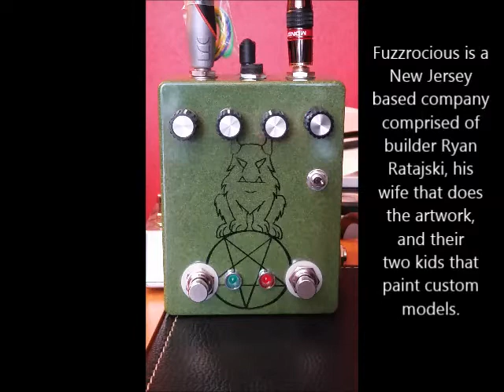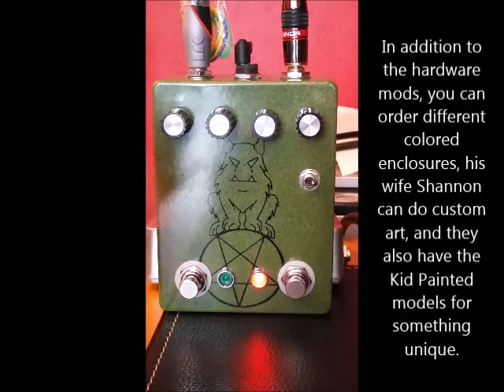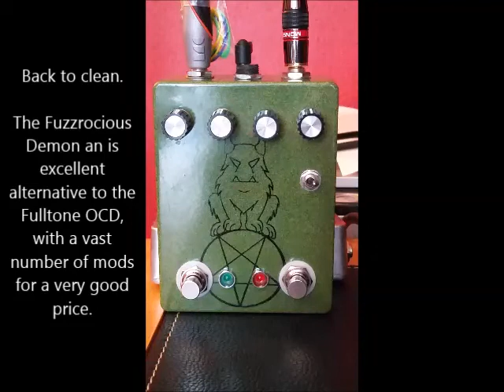Fuzzrocious Demon pedal demo with bass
This is a demo of the Fuzzrocious Demon pedal, a Fulltone OCD overdrive clone. This model includes a HPF/LPF switch and second gain channel.
Lakland 44-02
Fuzzrocious Demon
Presonus Firebox
Cubase LE